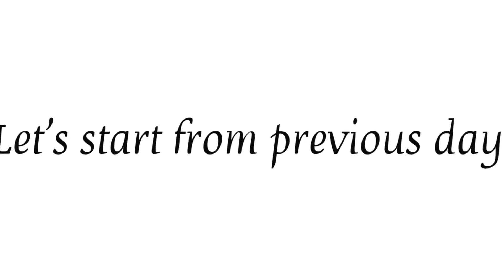মিষ্টির প্রথম বড়দিন কীভাবে celebrate করলাম | নিজের হাতে কেক বানানো থেকে Christmas tree সাজানো